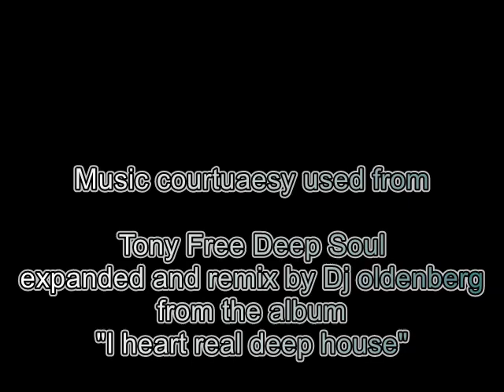Hot freebord alpha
freedownhill in Besançon neighbourough...